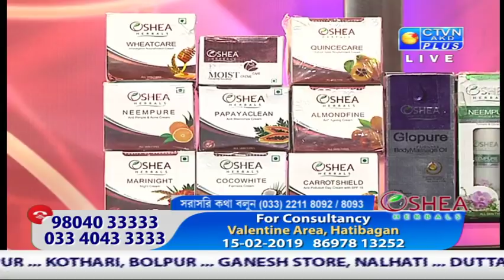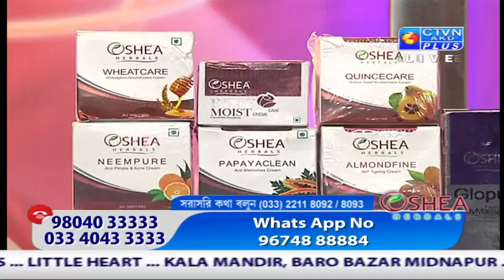OSHE HERBAL CTVN Programme on Nov 21, 2018 at 1:00 PM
OSHE HERBAL